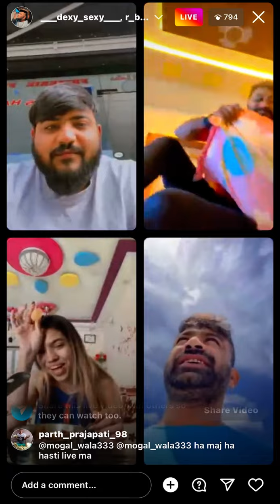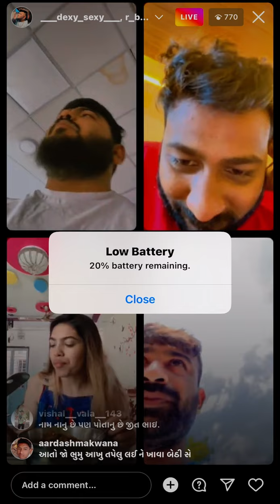Dexxter & bhoomi somani LiVe❤️😘livestream